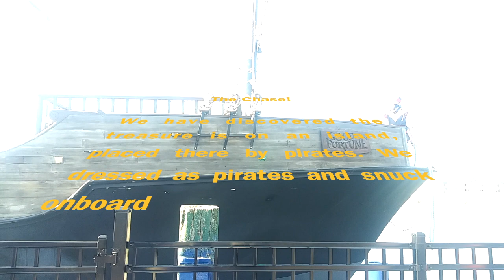We went on a real pirate ship! Bandits: S1E3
We went on a real pirate ship! / Bandits: Season 1 Episode 3 / Seesaw

In order to know more about the Bandits check out our previous episodes!

Hi Seesaw fans!
In today's video we follow the clue that we found inside the glass bottle that we found on the beach in the previous episode. The symbols on the message read dragon's eye and cave. The only dragon's eye that we know of is on an island. We have to dress as pirates and sneak onto a pirate ship in order to find the treasure. Will we find the treasure? Did we read the clue correctly and are we going to the right place?

Our YouTube channel has previous videos about the bandits and the bandits treasure.

Please check them out :
OUR PREVIOUS EPISODES IN THIS SERIES!

 Want to watch us discover more bandits treasures?
⓷ Step 3 ➡ Comment and like this video